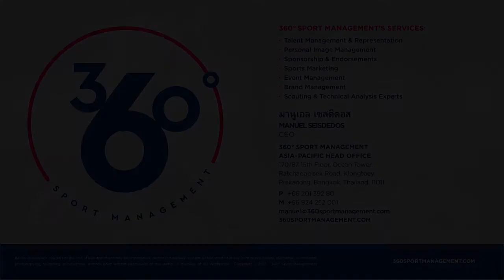Semir Kerla 2017